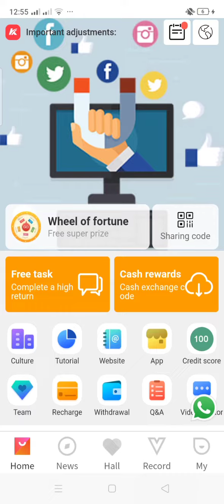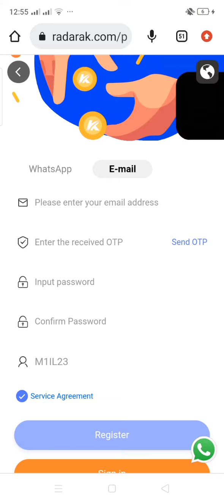how to share radar media invite link